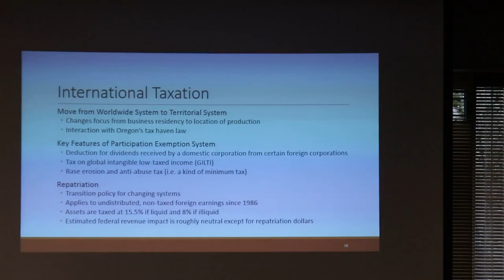Oregon taxes: Manageable uncertainty or crazy uncertainty?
Oregon state Reps. Knute Buehler, R-Bend, Phil Barnhart, D-Eugene, and Rob Nosse, D-Portland, discuss international taxes with Chris Allanach, Oregon's acting legislative revenue officer. The issue is how the federal tax reforms will affect companies, and whether they will "repatriate" assets to the U.S. and pay federal and state taxes on the money. The Oregon House Interim Committee on Revenue held a hearing on the federal tax changes.